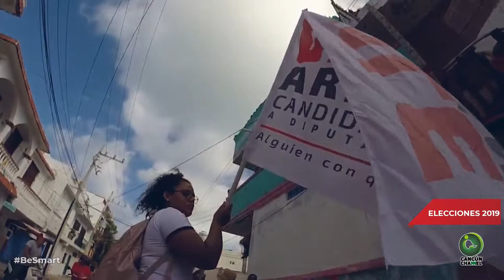ARROPA EL DISTRITO 1 A VALE ARAGÓN